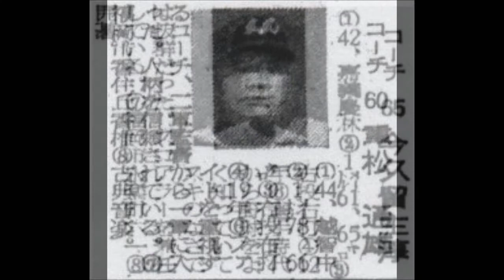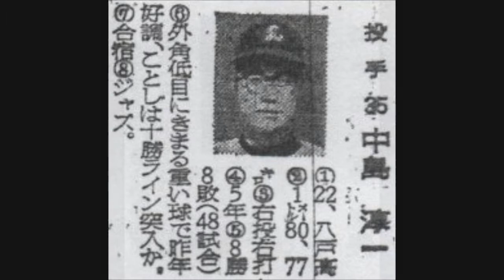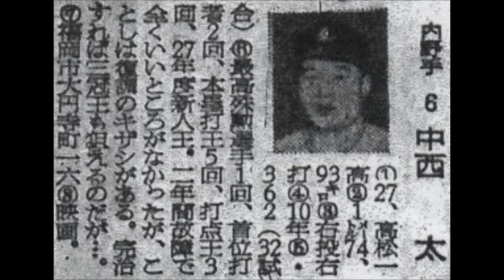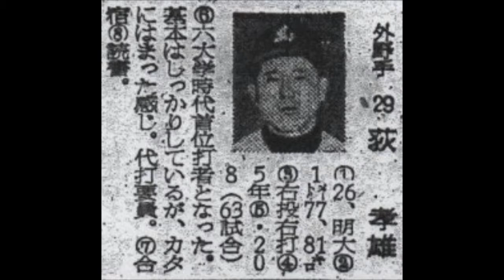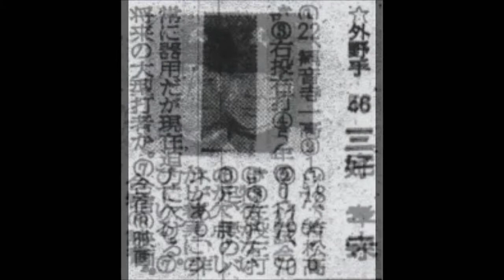1961年 西鉄ライオンズ【選手名鑑】